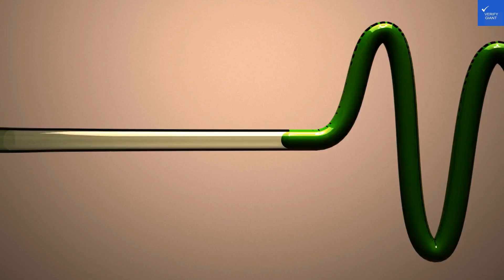Willa Pod Grapą, Poronin, Poland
Discover the charm of Willa Pod Grapą in Poronin, Poland, your ideal destination for a memorable vacation. In this video, we explore the best places to stay in Poronin, highlighting the unique features and amenities of Willa Pod Grapą. Whether you're seeking family-friendly stays in Poronin or looking for the perfect accommodation in Poronin, this cozy retreat offers everything you need for a relaxing getaway.

Join us as we dive into Willa Pod Grapą reviews, showcasing the exceptional service and comfort that guests rave about. We'll also provide insights into the local attractions and things to do in Poronin, from stunning ski resorts to delightful Poronin restaurants. If you're planning a trip, our Poronin travel guide will help you navigate the area and find the best vacation rentals, including Willa Pod Grapą booking options.

Don't miss out on exploring Poronin tourism and uncovering the hidden gems of this picturesque town. With competitive Willa Pod Grapą prices, you'll see why it's a top